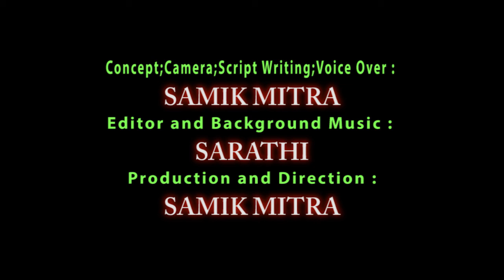Nature & Women YOUTUBE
Description
Nature can be compared with Women.
The patriarchal society dominates the nature as they dominate the women.
This documentary is based on Ecofeminism.